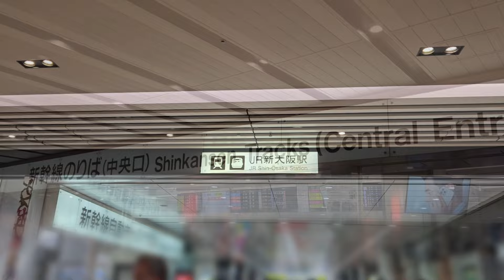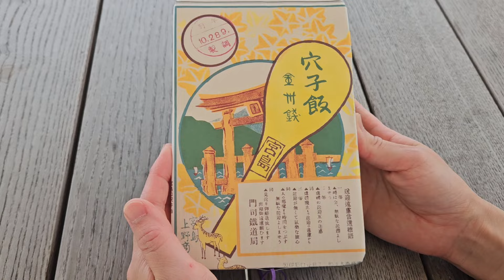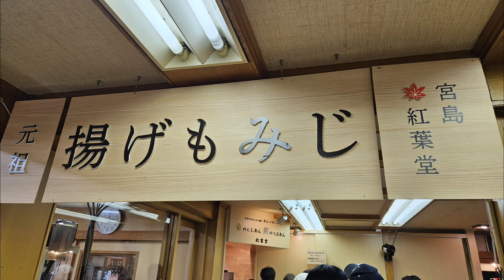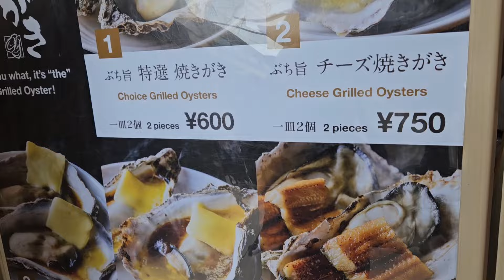広島・宮島観光【トカゲのてん】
日帰りはきついです👳‍♂️💧